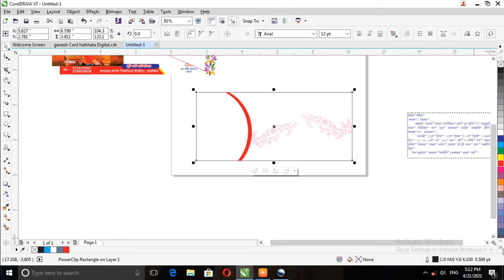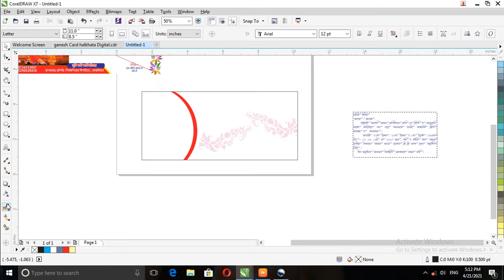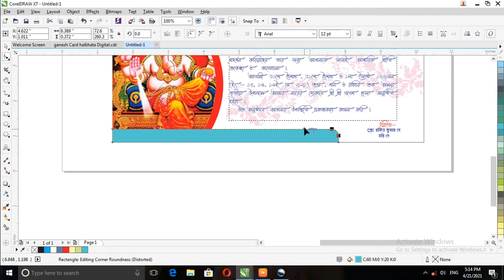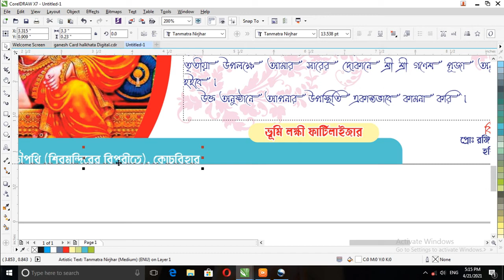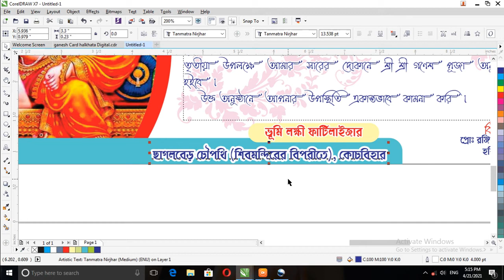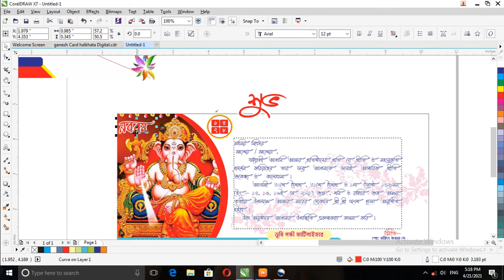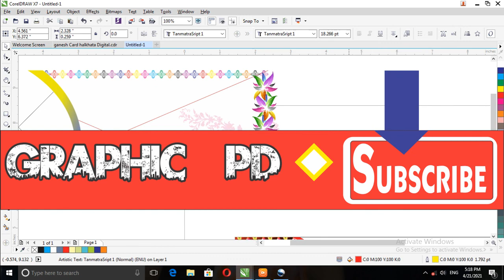How to make Ganesh Card design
kivabe akkhoy tithiyar card design karne
graphic pd